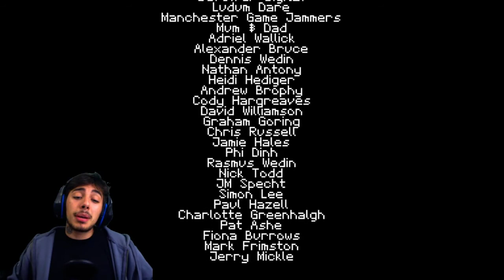[TITAN SOUL] LA FINE DI UNA GRANDE STORIA!!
OVVIAMENTE VI RICORDO DI ISCRIVERVI COMMENTARE E METTERE LIKE!!!
POTETE TROVARMI SUL MIO PROFILO INSTAGRAM